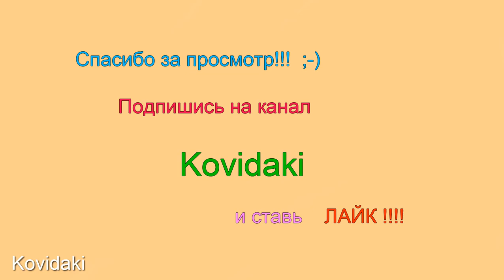Размножение орхидеи деткой на цветоносе. Как растет детка орхидеи.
Видео урок размножение орхидеи деткой на цветоносе. Как растет детка орхидеи. Посадка детки орхидеи фаленопсис. Видео размножения домашней орхидеи деткой.